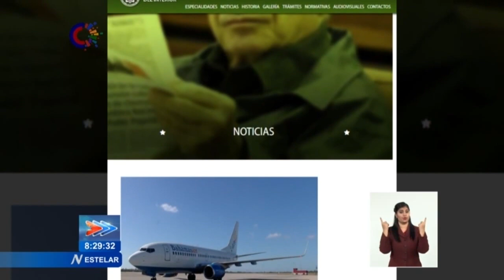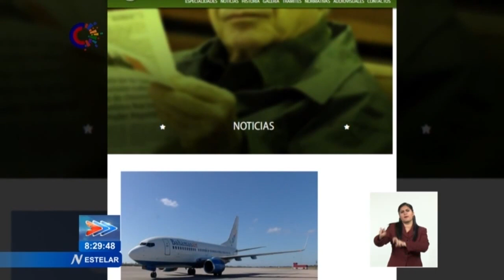Breves Nacionales de Cuba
Este miércoles tuvo lugar en la comunidad de Santa Rita, Camagüey, el acto por el Aniversario65 del DesembarcoDeNuevitas. Calificado como una de las gloriosas páginas del aporte juvenil y estudiantil al proceso revolucionario cubano, los presentes resaltaron la labor del comandante Faure Chomón Mediavilla, organizador de la expedición que trajo a la Patria a 16 hombres y más de siete toneladas de armas y municiones. Durante la conmemoración se entregaron carnés a nuevos militantes de la UJC y del Partido; así como el sello conmemorativo a Ramiro Sosa, uno de los fundadores del frente guerrillero de Las Villas. Además, un grupo de jóvenes reeditó la expedición coordinada hace 65 años por el Directorio Revolucionario 13 de Marzo. Este y otros temas de la actualidad nacional, son noticia en la emisión Estelar.Más información